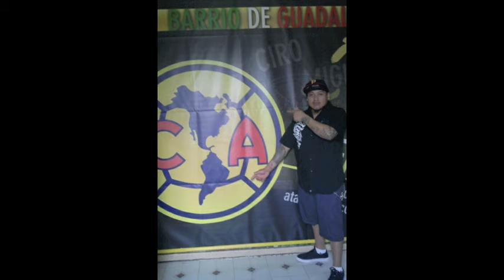AKWID - TODAVIA TE EXTRANO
🔷SUBSCRIBETE

Dale (Megusta)
Activa la 🔔 Para Más Videos Recientes

[[Descarga]] La Música Sin Copyright